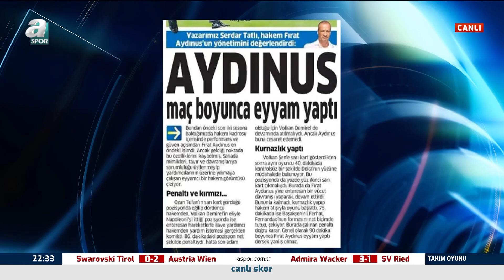Reha Kapsal: "Hücum Organizasyonlarını İyi Yapamayan Bir Fenerbahçe Var"